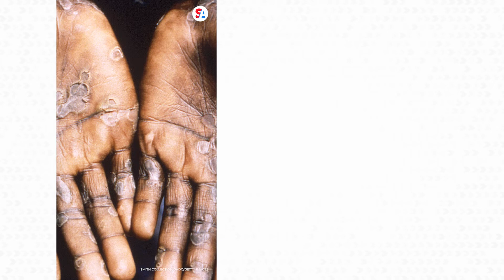Health officials: Monkeypox is not like AIDS epidemic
The United Nations and U.S. Centers for Disease control have made it clear that the recent spread of monkeypox is not akin to the AIDS epidemic. The agencies also warned that a stigma related to the LBGTQ community affects the ability to respond effectively to outbreaks.

Monkeypox cases have been reported in at least 16 countries with a significant number of cases among gay and bisexual men. While the virus is not sexually transmitted, it is contracted through close contact, generally through the transmission of bodily fluids.

“Anyone, anyone, can develop and spread monkeypox infection, but many of those affected in the current global outbreak identified as gay and bisexual men,” said Dr. John Brooks, a CDC official with the division of HIV/AIDS prevention.

The initial symptoms of monkeypox mirror flu-like symptoms, including fever, chills and exhaustion. It escalates into lesions or raised poxes which spread on the skin and eventually scab and clear up within two to three weeks, according to the CDC.

The disease is rarely deadly, with less than a one percent mortality rate. Health officials said the general public is at low risk of contracting monkeypox, but anyone who presents symptoms should seek medical attention.

The U.S. is working to stockpile the smallpox vaccine, which is also used to prevent monkeypox.